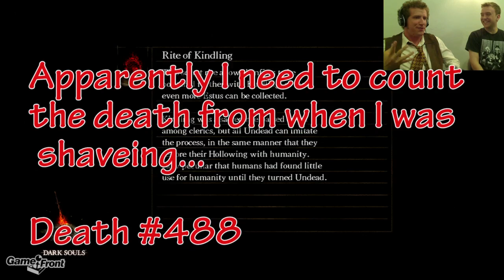Dark Souls With James PT. 187 - This is the End... For Super Reals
James Vs Gwyn. This expert walk through is drawing to a close. I mean honestly how many more videos can there really be.